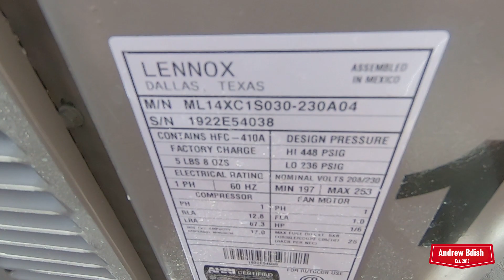New 2022 2.5 Ton Lennox Merit Series Air Conditioner Starting Up & Running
Recorded Friday June 17, 2022, temperatures in the mid 80's.